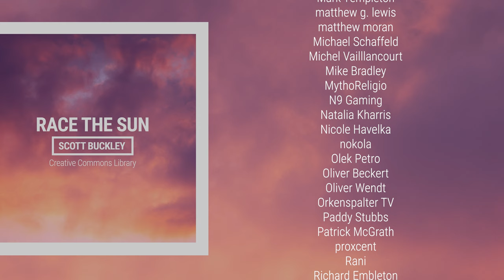'Race The Sun' [Epic Hybrid Orchestral CC-BY] - Scott Buckley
An adventurous, energetic and optimistic hybrid orchestral track for folks chasing new horizons!

📌Attribution format: 'Race The Sun' by Scott Buckley - released under CC-BY 4.0.

📷 Album art & video by Amanda Buckley, from an original image by Adi Perets - IG